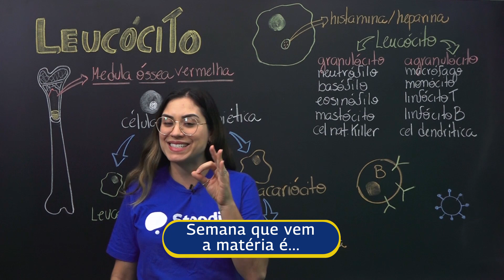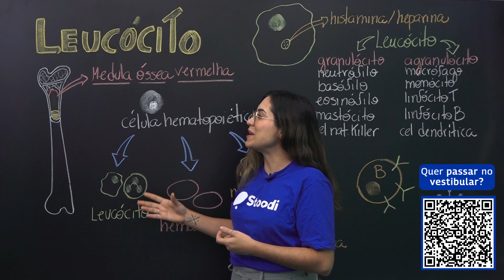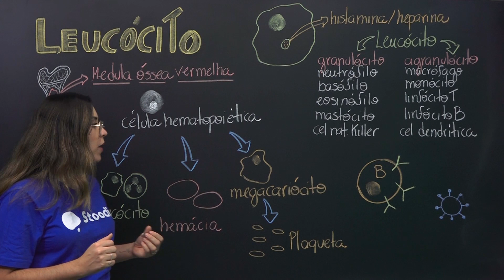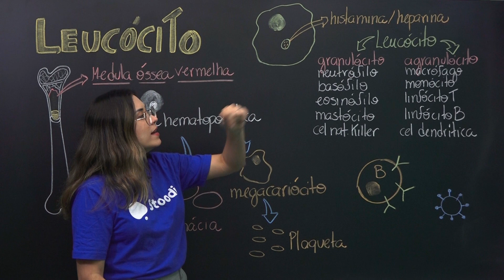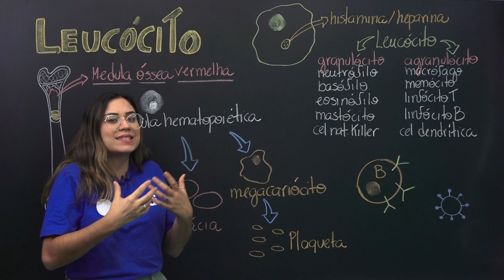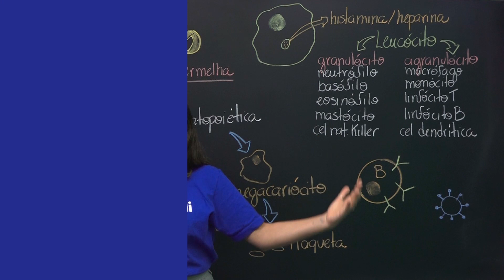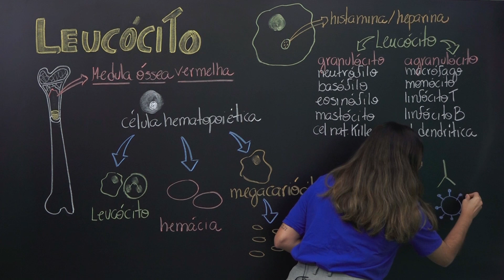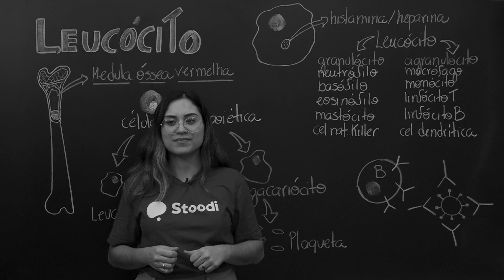O QUE SÃO LEUCÓCITOS ?- DÚVIDAS VESTIBULAR #4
Bem-vindo ao nosso mais recente vídeo no canal do Stoodi! Se você está buscando compreender melhor o que são leucócitos e a importância deles para o nosso sistema imunológico, está no lugar certo.

💡 Neste vídeo, vamos mergulhar no fascinante mundo da biologia e explorar a função dos leucócitos, também conhecidos como células brancas do sangue. Entenderemos o valor normal e esperado para os leucócitos no sangue e o que pode significar um quadro de leucócitos alterados.

Quer você seja um estudante de medicina, um entusiasta da biologia ou apenas uma pessoa curiosa querendo aprender mais sobre o corpo humano, este vídeo foi feito para você. Aqui no Stoodi, nos dedicamos a tornar o aprendizado divertido e acessível para todos!

Mergulhe conosco no incrível mundo da biologia e entenda tudo sobre leucócitos!